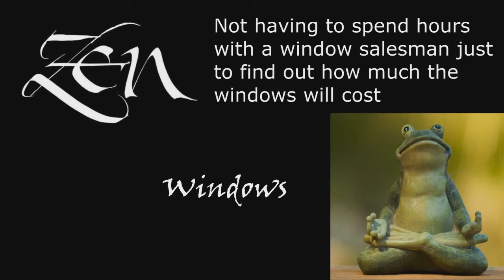Replacement Windows 78725 Austin TX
Customer-Driven Design